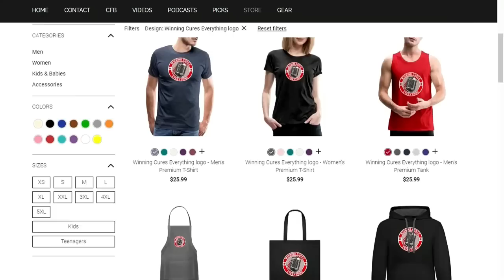How would ACC / Pac 12 work? Utah leaving? Pac 12 intel, Nick Saban mad about SEC schedule, etc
WCE Season 8, Episode 17 (Saturday, March 4th)

How would this ACC / Pac 12 merger work (2:13)? Is Utah getting close to leaving the Pac 12 (11:24)? John Canzano got intel directly from inside the Pac 12 (17:30), Nick Saban is not happy with Alabama's 3 permanent SEC rivals (23:46), and ESPN is putting together a plan to be the TV guide for live sports (30:19).

0:00  Intro
2:13  ACC / Pac 12 merger?
11:24  Utah leaving Pac 12?
17:30  John Canzano Pac 12 intel
23:46  Saban not happy with SEC schedule
30:19  ESPN the TV guide for live sports?